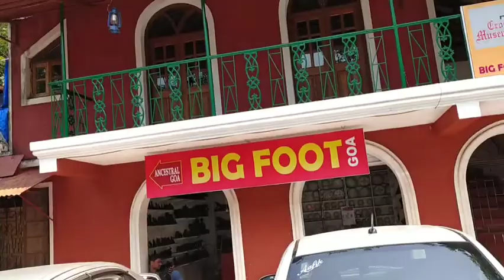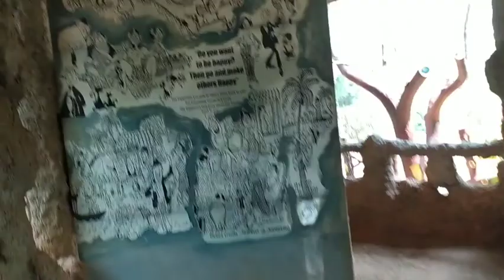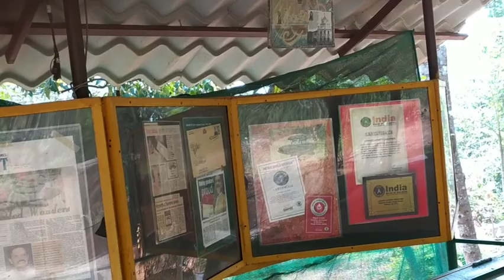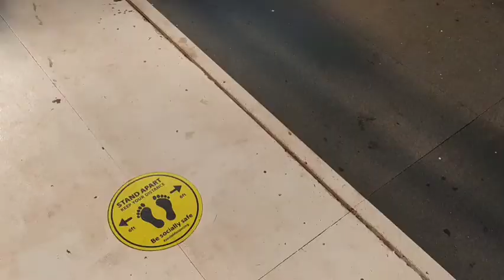Episode 2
In this second episode we went to big foot,goan restaurant,lord shiva temple.